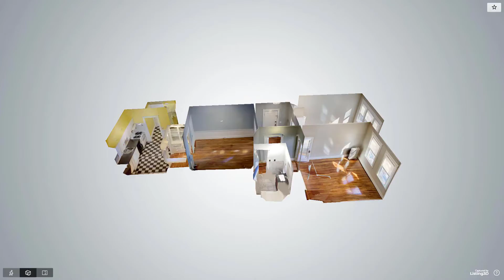30 Chiswick Road, Unit 1, Boston, MA